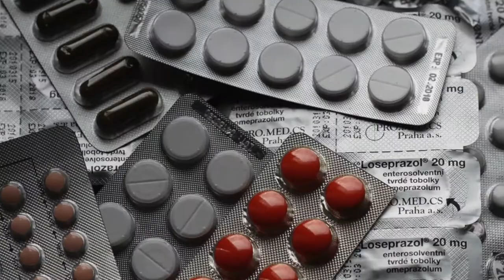Is your medication affecting your camera confidence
In this week's video, I share my personal story about narcolepsy and how the medication I was on affected my ability to connect with the audience.
It got me thinking about how the medication affects your ability to connect to others and the camera. It can amplify how you are feeling depending on the type of medication.  Hope this helps you in working out why perhaps you don't feel connected to the audience in your videos.

If you do want help with this, we do have a FREE video camera confidence group to help people with confidence.